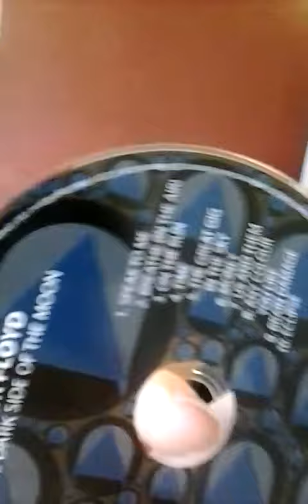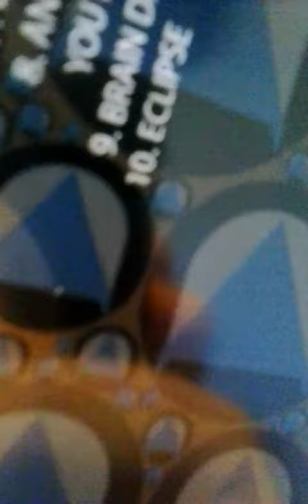Exasperation station part 3! Well I'll be damned! Mandela effect? The Dark Side of the Moon, serious